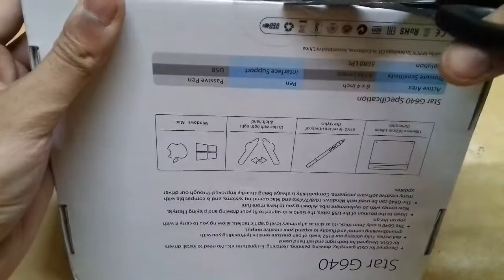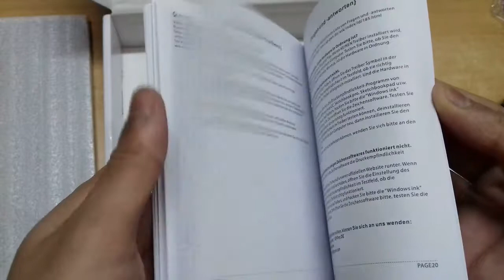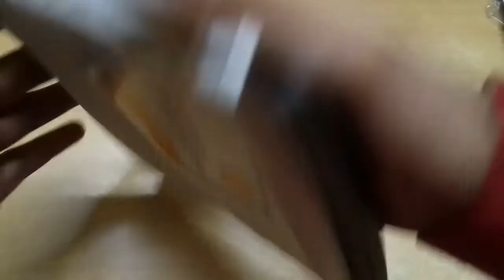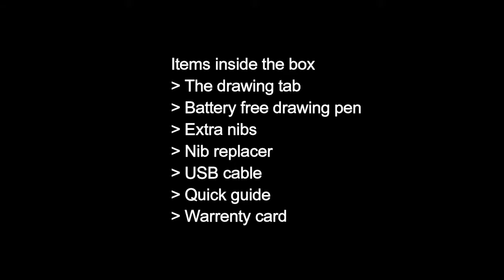XP Star G640 Unboxing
This video is all about unboxing XP Star G640 drawing tablet.